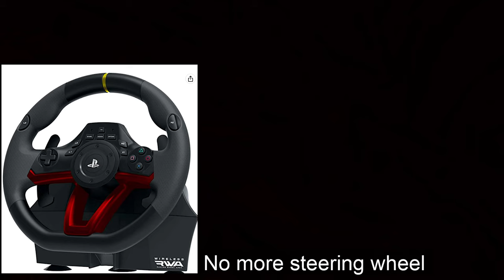MY NURSE VS KNIGHTLIGHT (Eternal Member) DBD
So my friend redeemed a 1v1 vs Knightlight and asked me to play for him,
GGs and i hope you guys enjoy